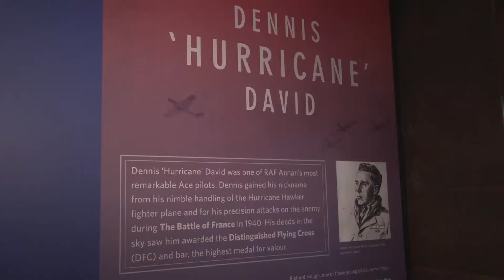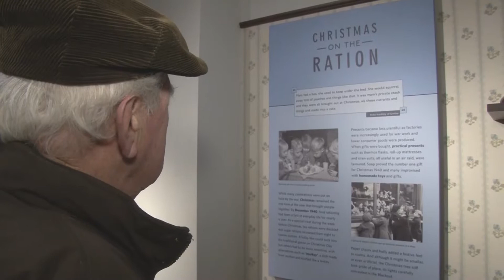Forces Welfare Media Team report on Devils Porridge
From daring pilots to a tragic bombing that devastated an entire community - life in south-west Scotland during the Second World War is the focus in a new exhibition.

The Devil's Porridge Museum in Eastriggs is built on the site of one of the UK's biggest wartime munitions factories and was a large producer of cordite - which was known colloquially as 'devil's porridge'.

The museum is using the accounts from the people who lived through the conflict to highlight the region's vital role in the war effort.

The Solway Military Coast Exhibition was helped by £20,000 from the Armed Forces Covenant Fund.

Museum chairman Richard Brodie said: "It's a totally new exhibition - it's very interactive.

"It's specially designed so all the family can enjoy it.

"It is very important that we keep alive the memories of the people who served the country in that great conflict and it's there for future generations.

"Local people have to be aware of the enormous contribution that this area made to the war effort